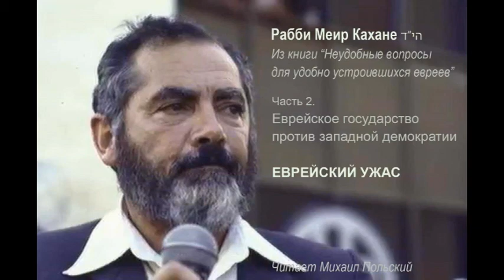гл 2(1). ЕВРЕЙСКИЙ УЖАС \ Рабби М.Кахане הי"ד. Из книги "Неудобные вопросы ..."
км"А

Публикация данной аудиокниги осуществляется под лозунгом "Свободу Игалю Амиру!" (קמ"ע - км"А)

Часть 2(1).
ЕВРЕЙСКИЙ УЖАС

1) "Евреев охватывает страх – и подсознательное понимание -
того факта, что западная демократия попросту несовместима с сионизмом и его центральной идеей - еврейским государством. ..."

2) 16:49 "... Декларация независимости Израиля – шизофреничный документ по той причине, что его авторы и вдохновители были шизофрениками. ..."

3) 24:46 "... Истина в том, что араб прекрасно понимает и еврея, и государство Израиль. И именно это понимание и заставляет его ненавидеть это государство и сопротивляться ему. ..."

4) 29:01 "... Разве нет хороших арабов? Конечно же, есть. Все арабы – хорошие. Но пусть либералы, желающие покупать арабов как дома, четко усвоят, кто он такой – хороший араб. ..."

5) 35:00 "... 10 ноября 1975 года Генеральная ассамблея ООН издала резолюцию №3379. Если не вдаваться в подробности, эта резолюция отождествила сионизм с расизмом. ..."

Имена, упоминающиеся в статье:

Теодор Герцль, M. Lilienblum, Chaim Weizmann, Martin
Buber, Мухамад Мияри, Ицат Дарвазе, Шмуэль Толедано, Хаим
Герцог.

Предисловие чтеца

Предисловие публикатора в Интернете

В книге «Неудобные вопросы для удобно устроившихся евреев» Меир Кахане затрагивает наиболее чувствительные нервы еврейских либералов, предпочитающих верить, что иудаизм и сионизм совместимы с либеральными идеями.

Автор задаёт следующие болезненные вопросы:
- Если еврейское и сионистское государство Израиля было создано с целью дать евреям родину с гарантированным постоянным еврейским большинством и еврейским суверенитетом, в таком случае имеют ли арабы право мирным и демократическим путём стать большинством и превратить Израиль в арабскую страну?
- Если ответ «нет», не противоречит ли это избирательному праву западной демократии, согласно которой один человек имеет один голос?
- Не находится ли сионизм,требующий еврейского большинства, в полном противоречии с западной демократией, требующей власти прямого большинства в независимости от того, кто составляет это большинство?
- Может ли какой-либо еврейский лидер или рядовой еврей дать молодому еврею логическое объяснение, почему он не должен вступать в брак с неевреем? Может ли он дать ему логическое объяснение хотя бы того, почему надо быть именно евреем, а не просто «человеческим существом»?
- Является ли Израиль еврейским государством, или же это еврейскоязычное государство западного типа, в котором светская молодёжь не имеет ни малейшего представления о том, что такое еврейство, и мечтает переехать на упадочный Запад?
- Сколько арабов будет заседать в Кнессете через десять лет? Через двадцать лет? Смогут ли они стать большинством и проголосовать за ликвидацию Израиля?